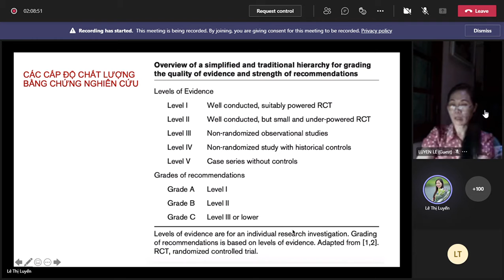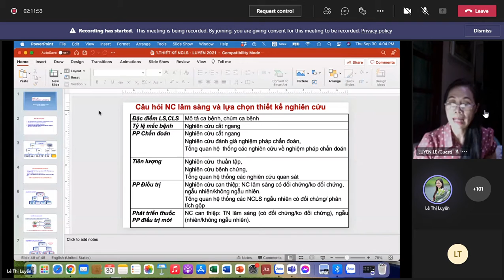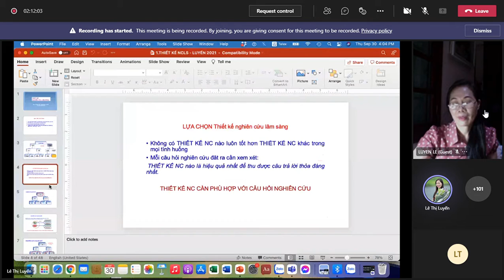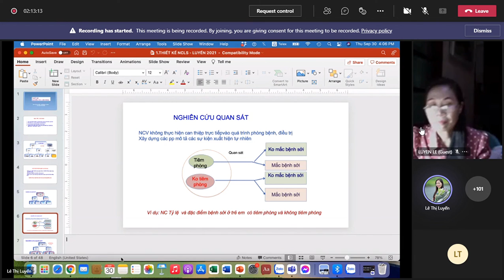[ NCKH]: Thiết kế nghiên cứu lâm sàng (p2)